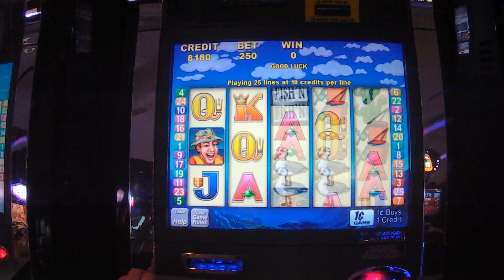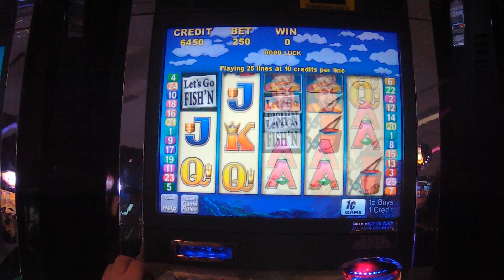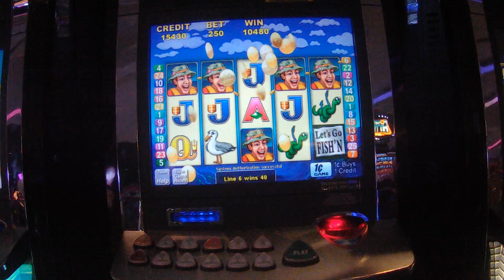Let's Go Fish'n LIVE PLAY Max Bet with BIG WIN slot machine game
In today's slot machine video, we're trying to hit a big slot machine bonus. We love spinning the machines and testing our luck. Some live play on Let's Go Fish'n with a nice big win near the end.

Filmed on May 3rd, 2016 at Casino NB in Moncton ,NB. Here are a list of items we've used in the video. Some links have been updated to reflect the latest versions.